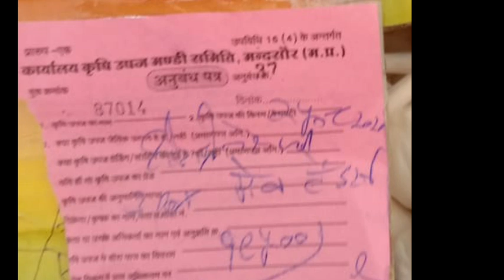मन्दसौर मंडी लहसुन भाव 25-अगस्त-2020,garlic bhav,Lahsun bhav, mandi bhav,today garlic price,mandsour